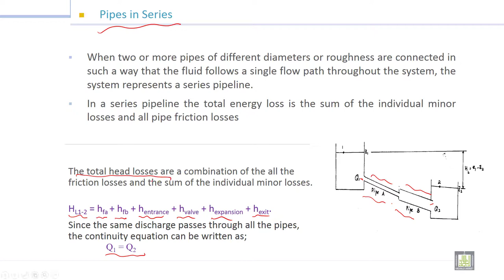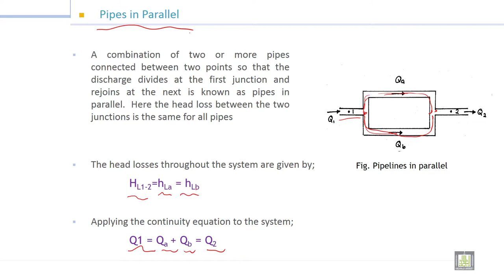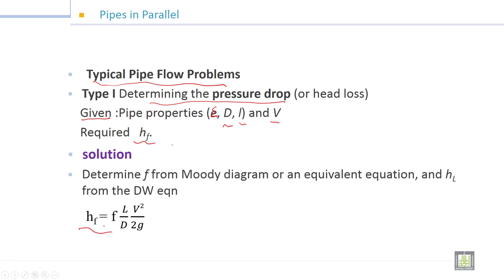Fluid Mechanics -1 | 9-7 | Pipe connection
الوحدة 9 : Flow Through Pipes
الدرس 7 : Pipe connection
• Pipes in Series
• Pipes in Parallel